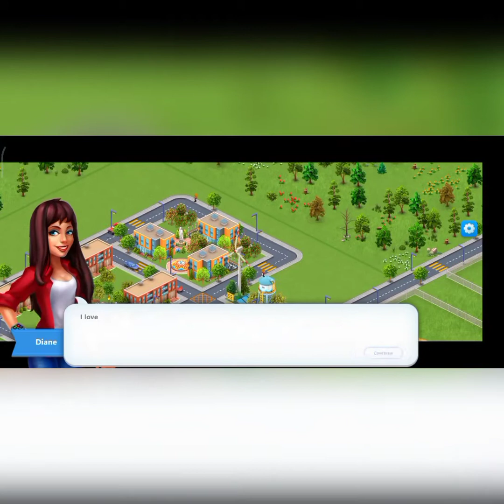Global City Tutorial | First Look First Gameplay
Let's learn how to play Global City!
City building game.

Global City | Episode 1